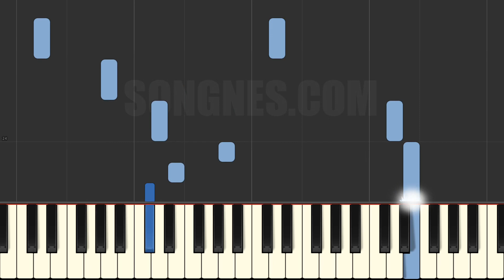CMC 776 - EASY MUSIC - Piano Method For The World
EASY MUSIC - Piano Method For The World - Another exercise for piano using arpeggios. CMC_4-14
The idea of this method is to have thousands of exercises, so you can choose whatever you need.
Play 5 of these every day and you will learn to play the piano.

Introducing in 2020 the all new: CMC Learn by numbers

Please post your number here, so you can see your progress in a few months!